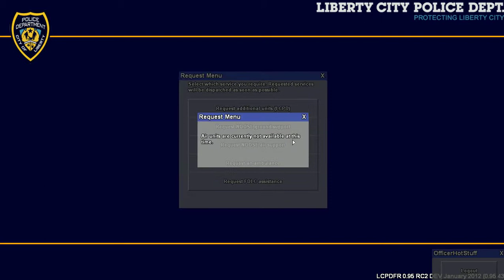Gta IV police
Driving crazy